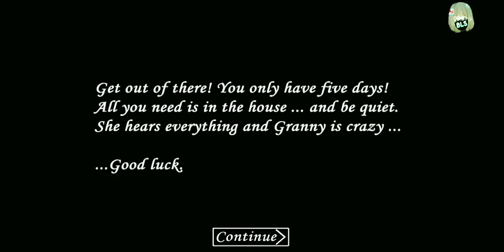Granny 1.0 LGC Nightmare Mod Full Gameplay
BlueLightningSpecter井8211